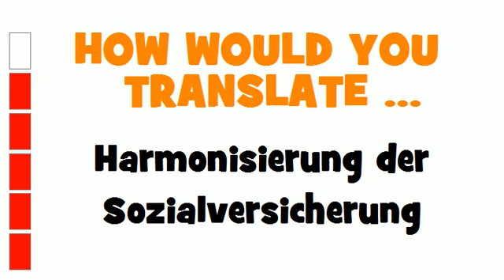GERMAN TRANSLATION QUIZ = Harmonisierung der Sozialversicherung